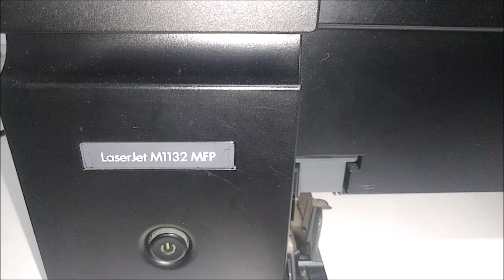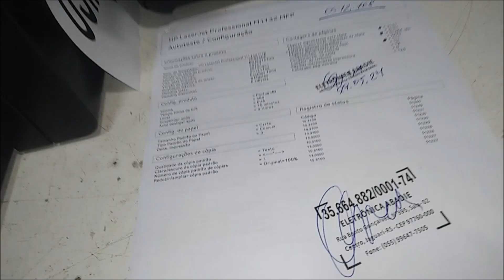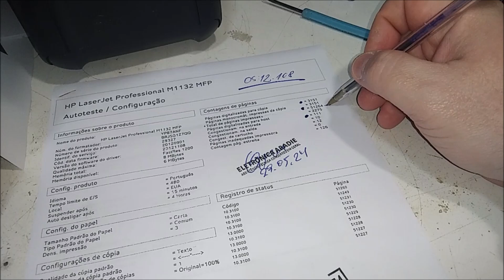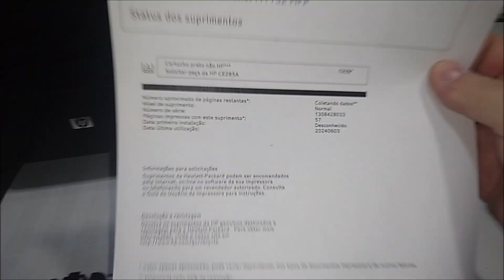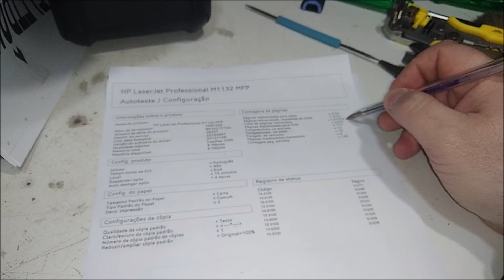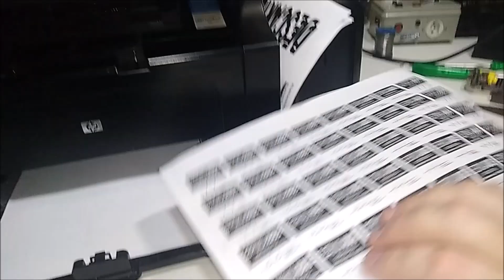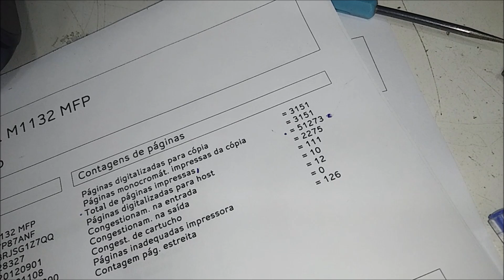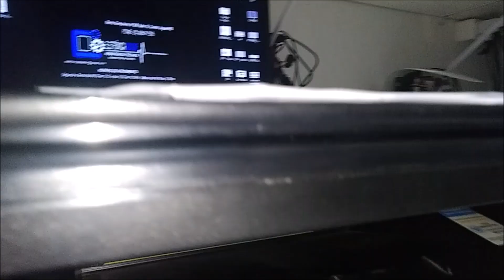HP LaserJet M1132 MFP Status de suprimento ou vida útil da impressora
ATENÇÂO!
Todo reparo deve ser feitos por pessoas habilitadas EVITE ACIDENTES!

Grato a todos que visitam o canal